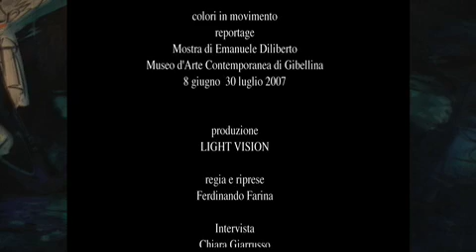LIGHT VISION - colori in movimento- Emanuele Diliberto - FFe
Reportage mostra di Emanuele Diliberto al Museo d'Arte Contemporanea di Gibellina, 8 giugno 30 luglio 2007 a cura di Nino Soldano ed Emilia Valenza